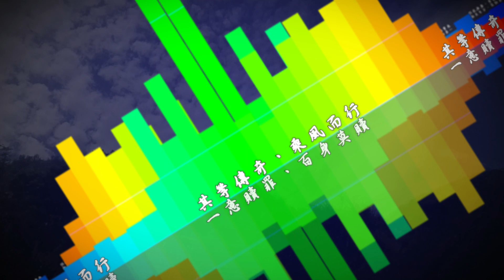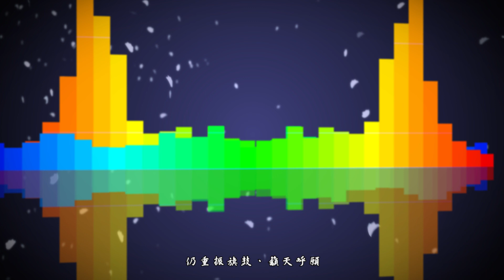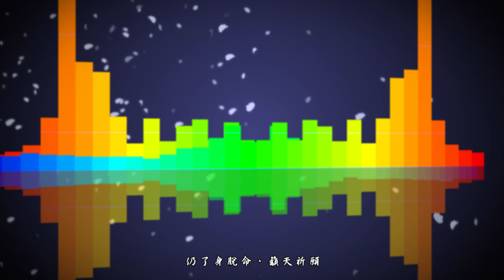【東方Vocal】EastNewSound｜死奏憐音、玲瓏ノ終 (中文字幕)【非公式自作PV】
2015年11月8日 由 LATEa* 製作的 東方project 同人PV作品

■概要／歌曲資訊／Introduction■
死奏憐音、玲瓏ノ終
死奏憐音、玲瓏之終

■オリジナル／原曲／Original■
東方妖々夢 ～ Perfect Cherry Blossom.
└ 幽雅に咲かせ、墨染の桜 ～ Border of Life

■サークル／社團／Circle■
EastNewSound

■アルバム／專輯／Album■
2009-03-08 (例大祭6)EastNewSound - Divine Lotus

■ヴォーカル／歌手／Vocal■
nayuta

■アレンジ／編曲／Arrange■
いずみん

■リリック／作詞／Lyric■
黒鳥

■イラスト／繪師／Illustration■
dairi 様 (PIXIV)

■動画／動畫／Animation■
LATEa*